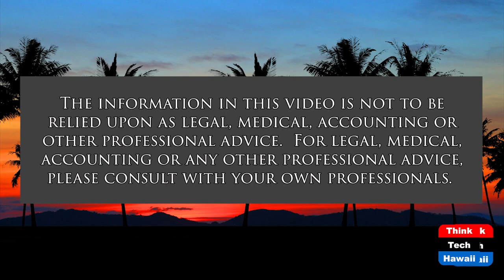Hugest State Education Federal Funding Ever (The State of the State of Hawaii)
DOE Plans Equitable Funding P-12 Schools.  The host for this show is Stephanie Dalton.  The guest is Cheri Nakamura.

The President signed into law unprecedented funding amounts for preschool, elementary and secondary education for all states to relieve effects of Covid on schools and students' learning.  Since March of 2021, more than $122 billiion dollars has been delivered to states through the Elementary and Secondary School Emergency Relief (ESSER) law.  Of these funds, Hawaii received about $700 million to restore all P-12 schools. The Guest discusses how DOE will distribute the funds equitably to all schools to address learning loss and social, emotional and developmental distress among students. Will the task challenge DOE's processes and maximize the opportunities in deploying the funds on behalf of all students?